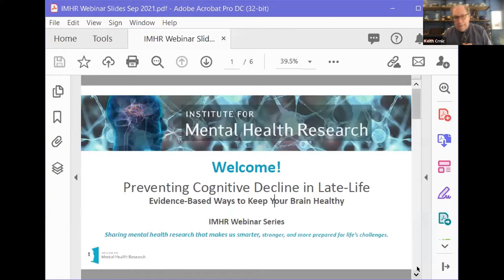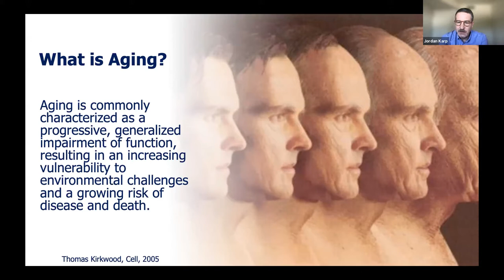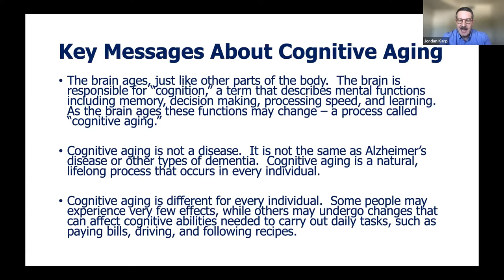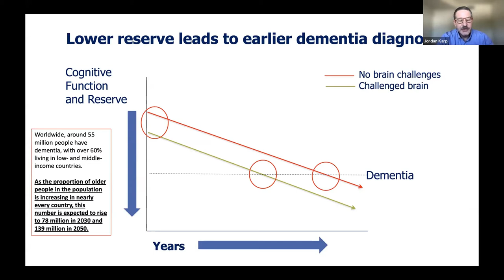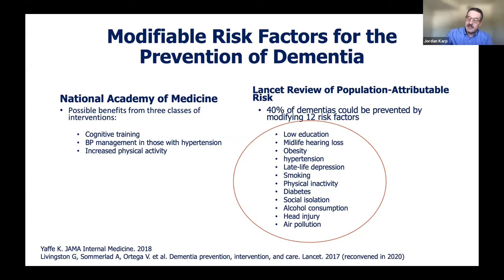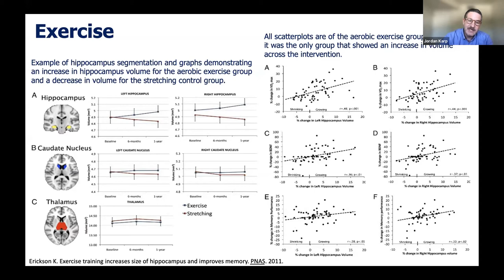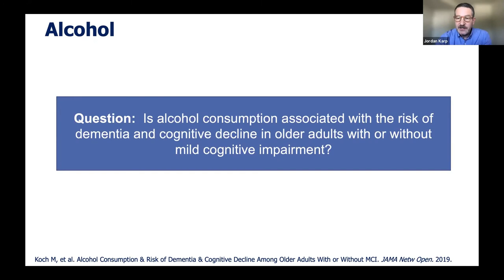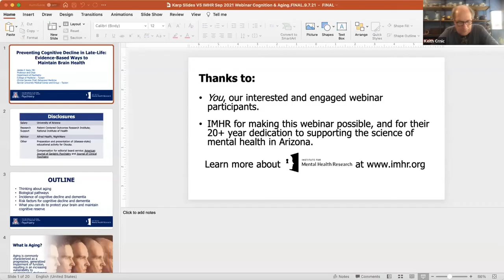IMHR Sep 2021 Webinar - Preventing Cognitive Decline in Late-Life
How does our brain change as we age? Is it possible to protect our ability to think, learn, remember and reason? Recent studies show that cognitive loss doesn’t have to be inevitable. Hear from Dr. Jordan Karp, an internationally recognized researcher and geriatric psychiatrist, who shares what he’s learned about ways you can successfully protect your brain health and maintain your independence. Learn what Dr. Karp’s research has uncovered including the **two most important actions you can take to protect your cognitive health now** and maintain cognitive fitness as you grow older.